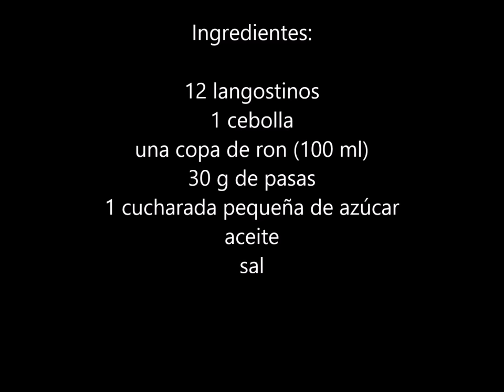Langostinos al ron con pasas y cebolla caramelizada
Batidora de varillas para bizcochos y pan Entrante de langostinos al ron. Receta muy fácil como tapa o aperitivo. Receta de Navidad muy fácil.

Descripción youtube